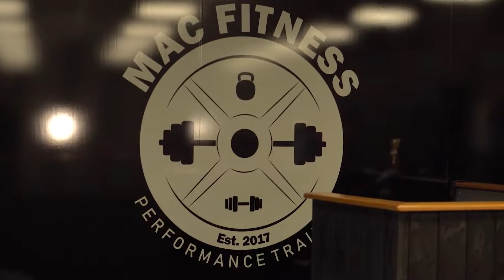Tony McAleavey and Coach Pig Higher Training Podcast 34 -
I was invited on coach pigs podcast, Find his instagram

we cover everything from porn, to insecurities - to my favourite movie, if you want a laugh and some real gems of value this is a cracking listen